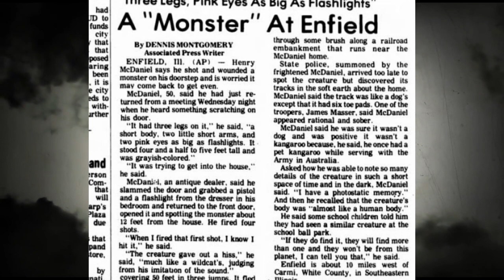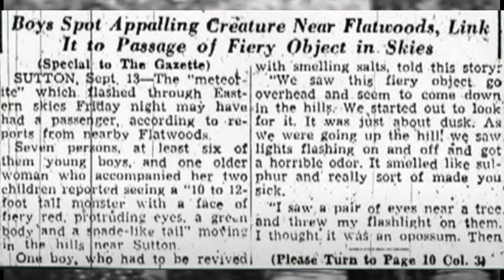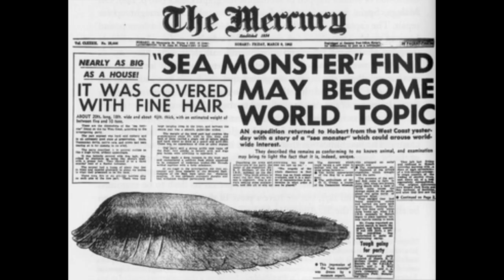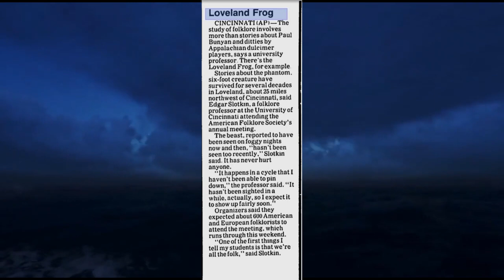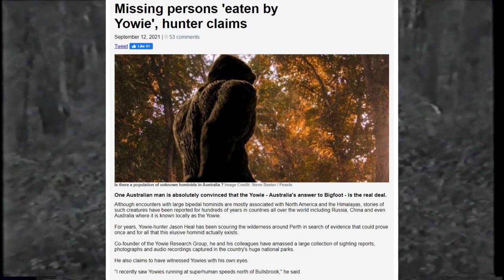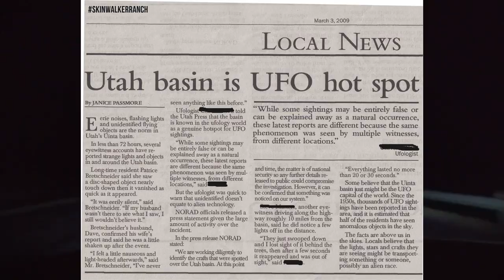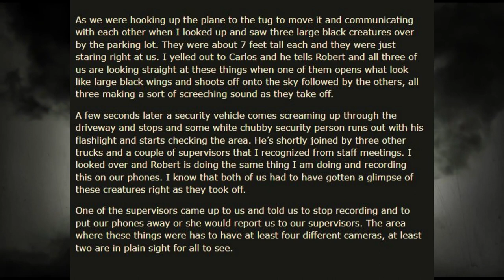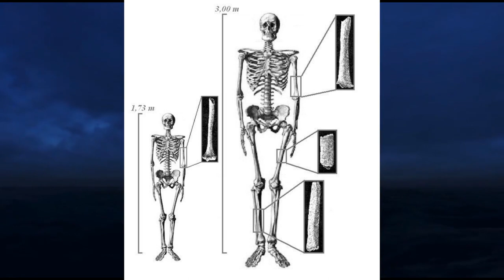Cryptids and Paranormal Entities Explained Tier 1 Part 2 | Emperor Zeech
music myuu and co;ag

stock footage - Free Stock Footage Archive